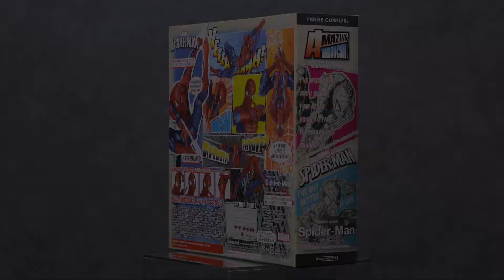Amazing Yamaguchi スパイダーマン Spiderman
あなたの親愛なる隣人、スパイダーマン参上！

【商品詳細】
■サイズ：全高約160mm

■ジョイント使用数：全15個

■可動箇所：全36箇所

■付属品
・ウェブシューターエフェクト×3
・オプションアイ ×3 (攻撃/驚き/コミック調)
・オプションハンド×6
開き手(両手) ウェブ握り手(両手) エフェクトポーズ(両手)
・壁張り付き用磁石
・アーム延長パーツ×1
・ディスプレイスタンド×1

■造形企画制作・発売元
株式会社海洋堂

■原型制作
山口勝久

お求めはこちら！